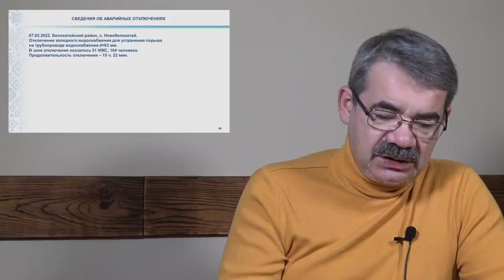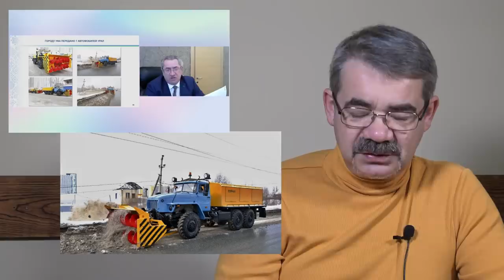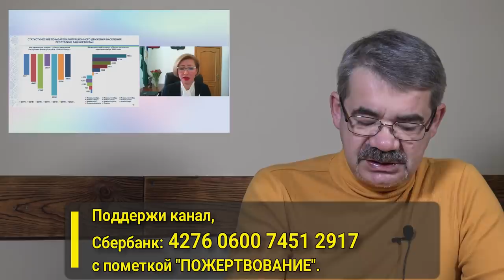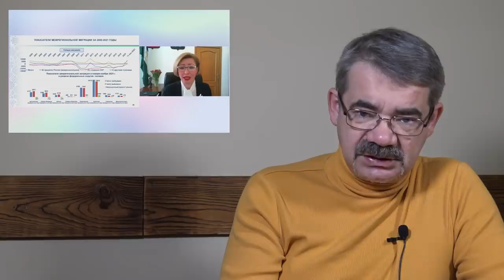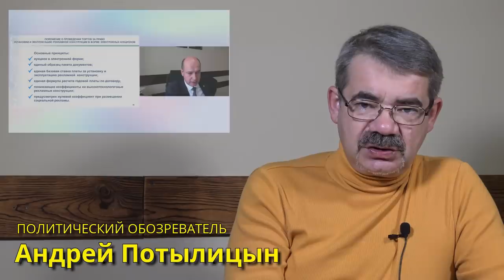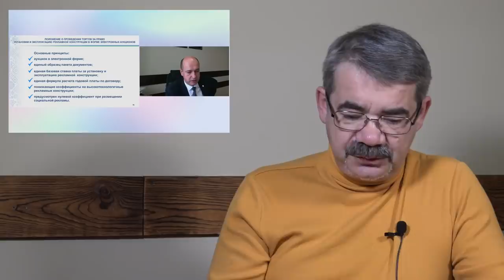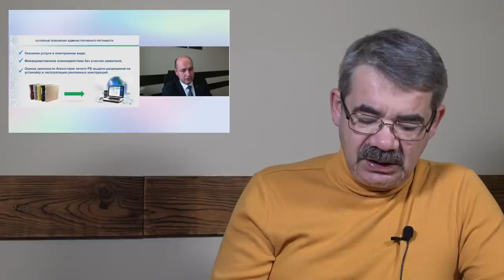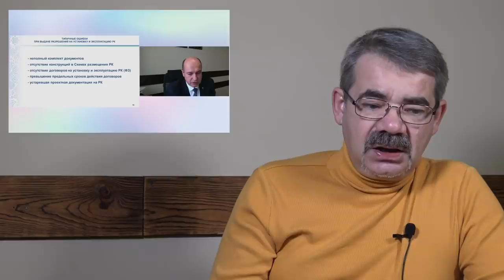"Спецоперация "МЭР". "Открытая Политика". Выпуск - 373. Уфа. Башкирия.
Хронометраж выпуска:
00:19 - Спецоперация "МЭР";
14:06 - ИВЛ - ноль!;
19:45 - Роторы Марзаева;
26:13 - Иванова снова - просит денег?!;
30:17 - Ульчев борется с "фанерой"...;